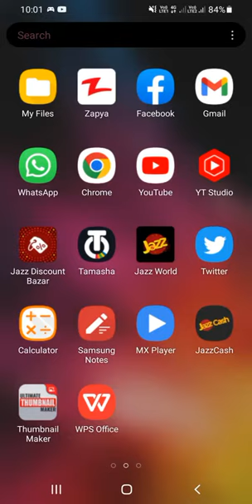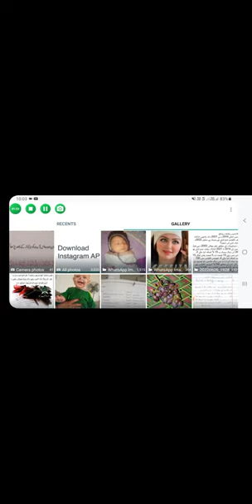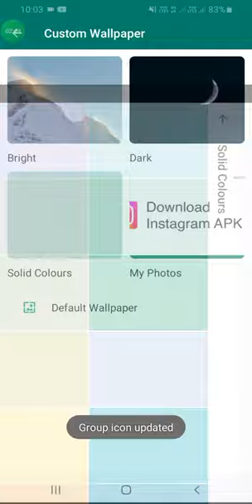Create WhatsApp account without phone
Create WhatsApp account without phoneOpen WhatsAppHow to create a second WhatsApp accountHow to create WhatsApp account without numberCreate WhatsApp account free